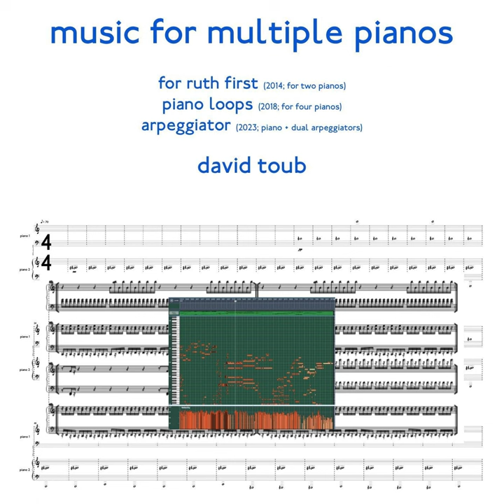for ruth first (2014; for two pianos)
for ruth first (2014; for two pianos) · david toub

Music for Multiple Pianos